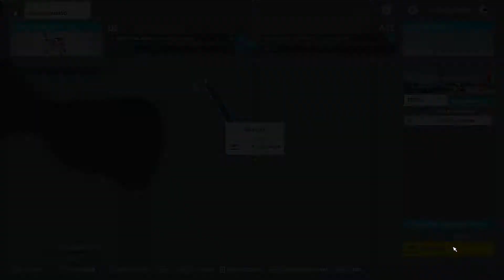Sobrevoo Pela Baixada Santista | Flight Simulator 2020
Sobrevoo com o Cessna 152 em VFR partindo da Base Aérea de Santos e passando por São Vicente, Praia Grande, Ilha Porchat e praias do Guarujá.
SBST
Tempo limpo e pouco vento

16GB RAM
GTX 1650 4GB
NVME Kingston A2000 500GB